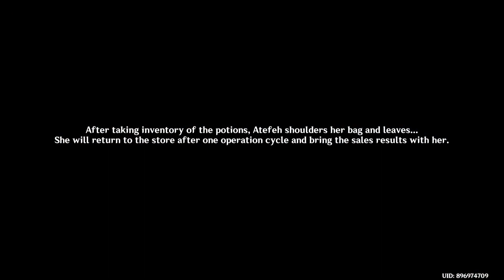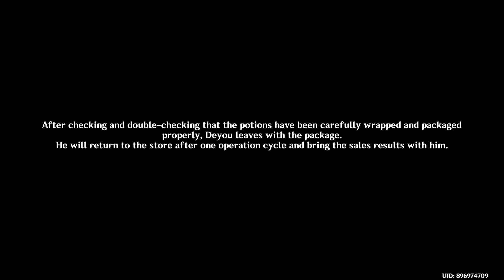Alchemical Ascension Full Event Cycle 23- 63 Genshin Impact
Your Queries -

genshin impact arlecchino
genshin impact arlecchino gameplay
genshin impact gameplay mobile
genshin impact alchemical ascension
genshin impact new event
genshin impact expert exam